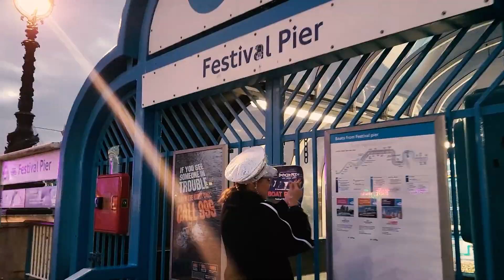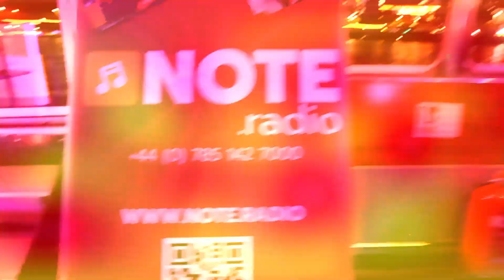DEPECHE MODE & NOTE.radio Hits Boat Party 19/11/22 - Official Aftermovie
Enjoy the film to our latest Depeche Mode Boats Tour up and down the Thames/ London, in November 2022. As you can see, we had a wonderful time.
Massive thanks to all our lovely loyal, fabulous friends, fans and guests of the DM Boat Party-Circle. We couldn't do it without you.
Thank you all for being such an integral fun part of another epic night to remember.
We hope to meet and greet you soon in Paris, France for the Depeche Mode "Memento Mori" PRE-Party on Saturday , 24th 2023 from 14:00 onwards.
Join us at the O'Sullivans Rebel Bar for drinks and music.
Adress: 10 Rue des Lombards, 75004 Paris (Le Marais)

And then, we would also like to see you all again for the 10th Anniversary of our Depeche Mode Boat Parties next year in June 2024!!!

Hosted by Malgorzata Lopatecka and NOTE.radio
on the Pride of London Cruiseship
Film by Irena Dragic, courtesy of Magic Dragic Films